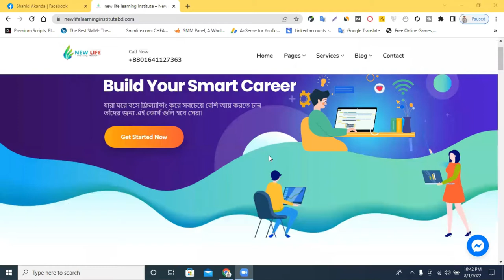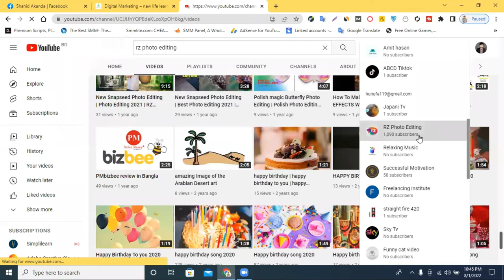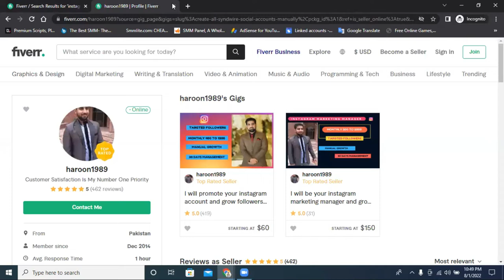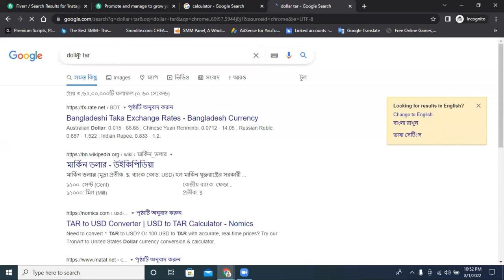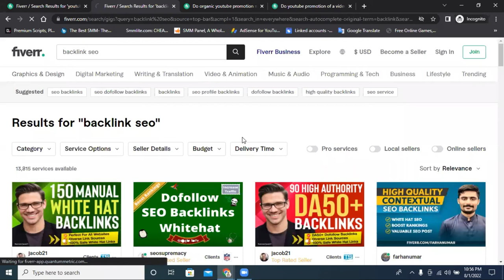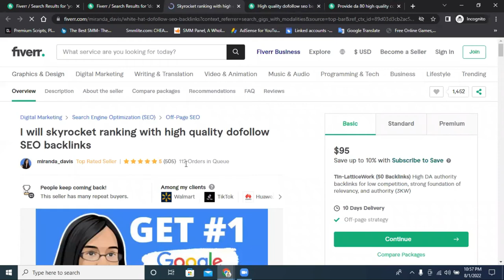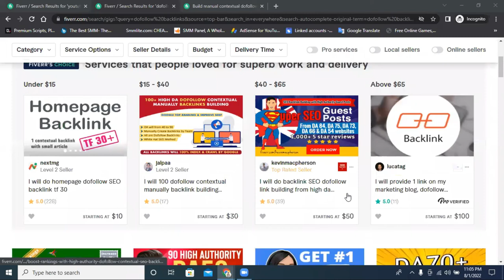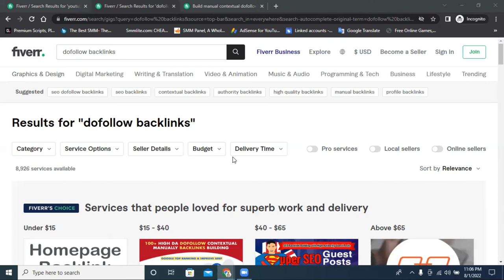Digital Marketing Bangla Tutorial 2022 || Digital Marketing Course || online income course